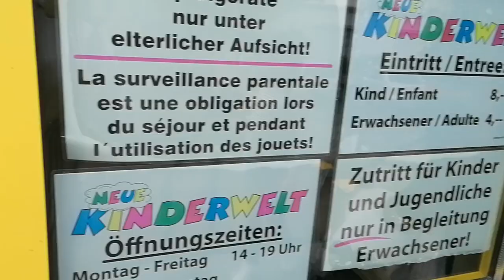I Took My Daughters To Kinderland |Indoors Playground | MrsSilviaAndKids